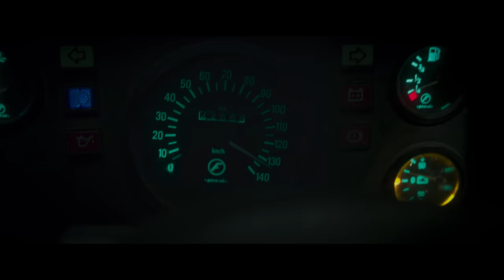Nani's Gang Leader Teaser | Karthikeya | Vikram Kumar | Anirudh Ravichander | Mythri Movie Makers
Nani's Gang Leader Teaser on Mythri Movie Makers. Nani's Gang Leader 2019 latest Telugu movie is directed by Vikram Kumar. Music by Anirudh Ravichander. Produced by Y Naveen, Y Ravi, and Mohan Cherukuri under Mythri Movie Makers banner.

Movie Details:
Cast: Nani, Karthikeya, Priyanka Arul Mohan, Lakshmi, Saranya, Aneesh Kuruvilla, Priyadarshi, Raghubabu, Vennela Kishore, Jaija, Pranya and Sathya
Director: Vikram Kumar
Producers: Y Naveen, Y Ravi, and Mohan Cherukuri
Cinematography - Mirosla Kuba Brojek
Banner: Mythri Movie Makers
Dialogues - Venkat D Pati
Production Designer - Rajeevan
Editing - Naveen Nooli
Costume Designer - Uttara Menon
Stills - G.Narayana Rao
VFX Supervisor - Pete (Makuta)
Co-director - K.Sadasiva Rao
Production Executive - Seshu
CEO - Chiranjeevi (Cherry)
Art Director(s) : Ram Kumar, B Supriya
VFX : MAKUTA